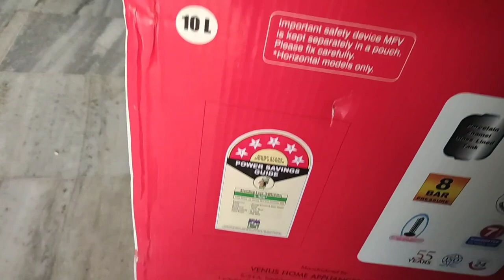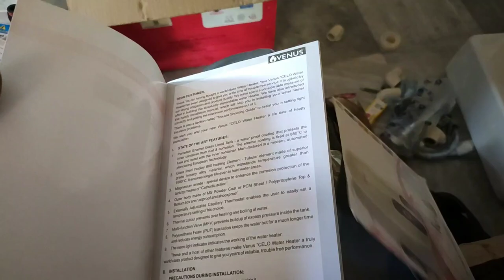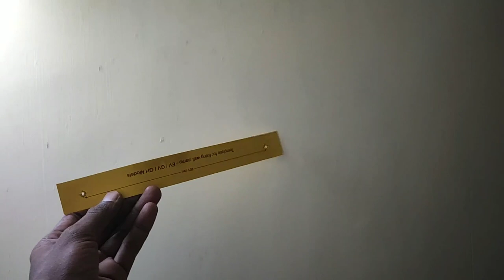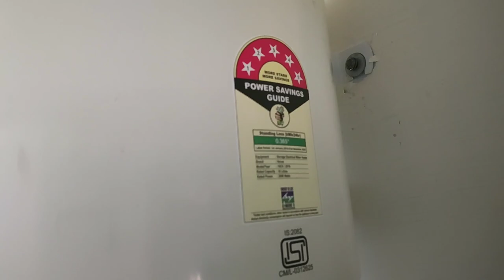New 10 litres water heater geyser unboxing and fitting || తెలుగులో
New water heater 10 litres geyser unboxing how to install geyser fitting price geyser 6000 rupees below and venues Company geyser fitting Telugu lo and Ramu Electrical Works single phase power supply distribution connection in pipeline wiring supply geyser to make a fitting the geyser pipeline tab input output types in geyser all fitting explain types and 2000 watt water heater in explain Telugulo watch it.